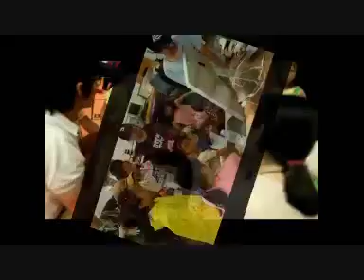Korea Workcamp IWO-76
Bideo honen bitartez auzolanean zehar bizi izandako une batzuk aurkezten ditut; bertan talde lana, giro atsegina, emozioak, eguneroko lan dinamika, harremanak... islatzen dira.

Egilea/ Autora: Amaia Landa García
Non/ Dónde: IWO-76 GANDHI 31-07 / 13.08 Manu + kids